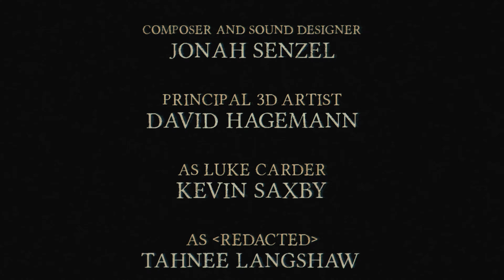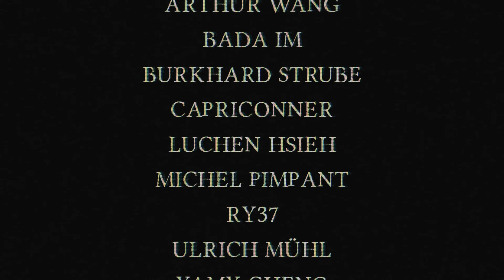Inscryption PC Settings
This video covers all the PC settings for Inscryption, including audio, video and graphics settings.